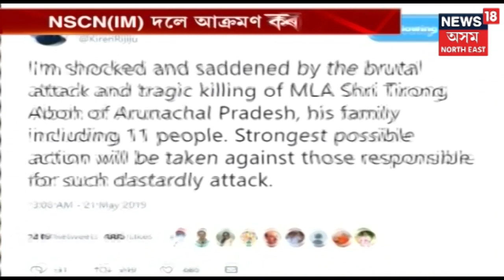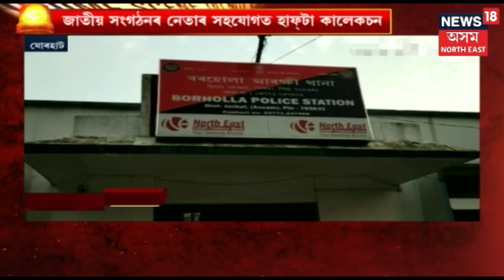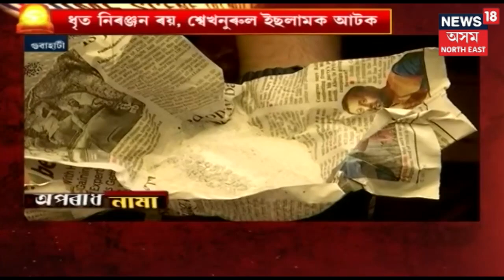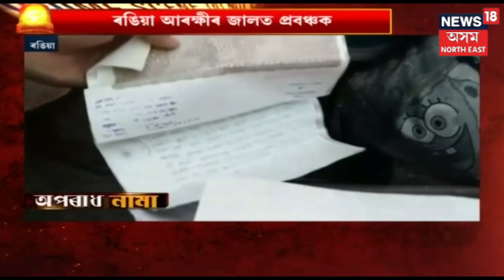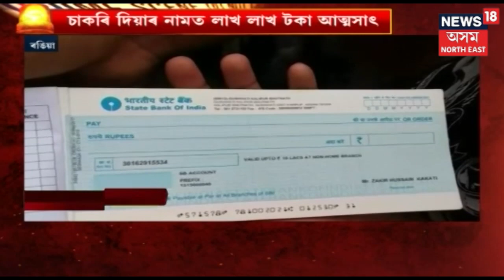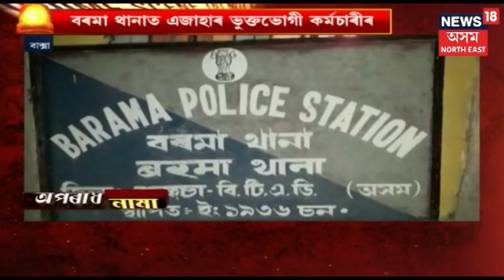অপৰাধ নামা | Crime News | 22 May 2019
Watch অপৰাধ নামা to know all the top crime news @News 18 Assam Northeast